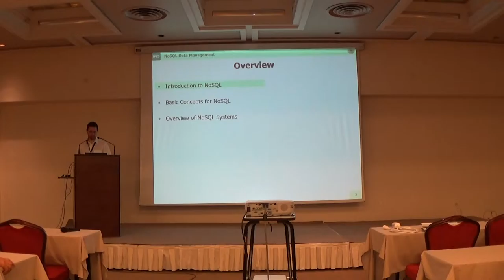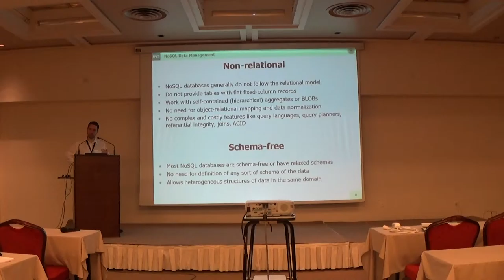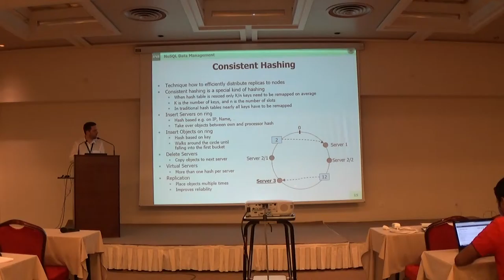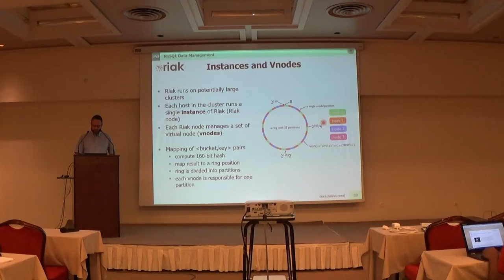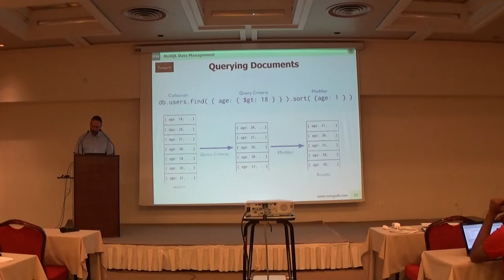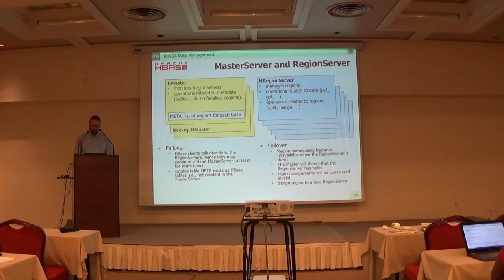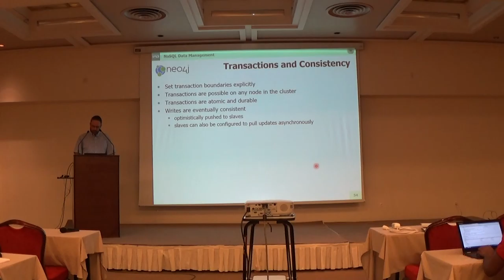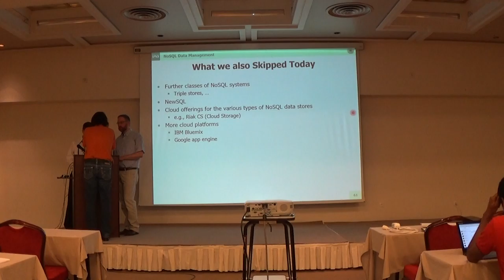“Tutorial on NoSQL Data Management: Concepts and Systems”, Holger Schwarz & Matthias Wieland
“Tutorial on NoSQL Data Management: Concepts and Systems”, Holger Schwarz & Matthias Wieland on SummerSOC 2015